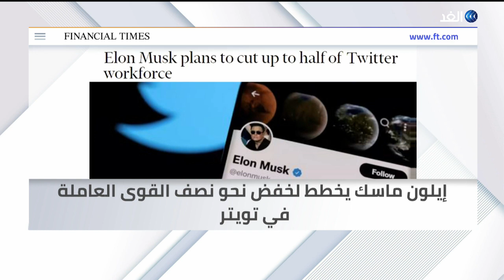شولتس يأمل في تغيير التعامل مع الصين - نتنياهو ليس الفائز الحقيقي في انتخابات الكنيست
جولة في الصحافة حول العالم، في برنامج الصفحة_الأولى ، ونبدأوها بالعناوين.
قبيل توجهه إلى بكين، شولتس يكتب في بوليتيكو عن أمله في تغيير التعامل مع الصين .
الجارديان تقول إن نتنياهو قد يعود إلى الحكم، لكن الفائزَ الحقيقي هو اليمين المتطرف.
دير شبيجل تتساءل: ماذا يعني سيطرةُ الجمهوريين على الكونجرس الأمريكي بالنسبة لأوروبا.